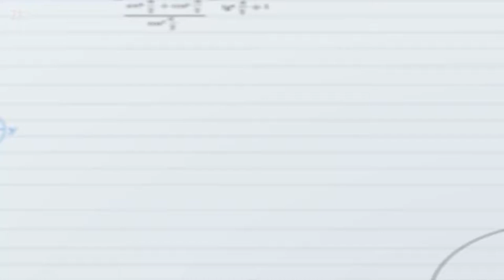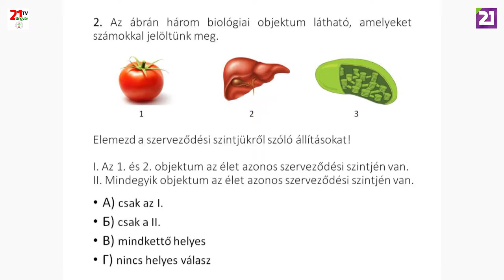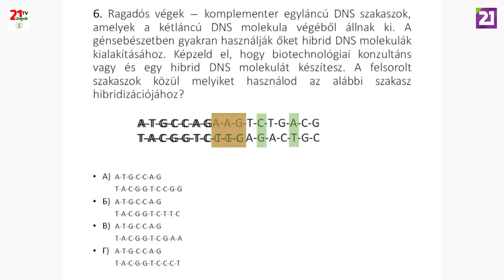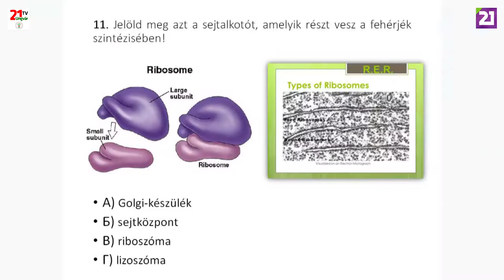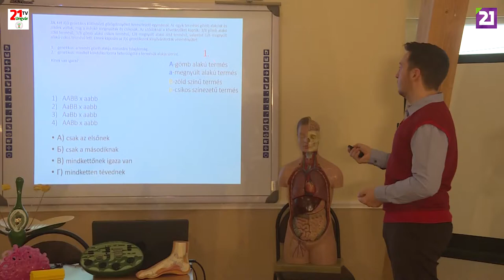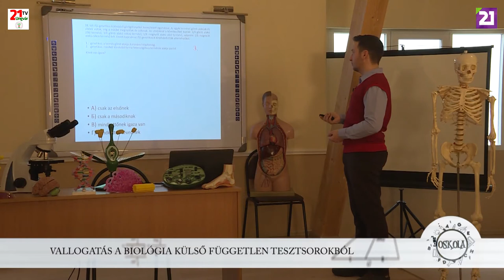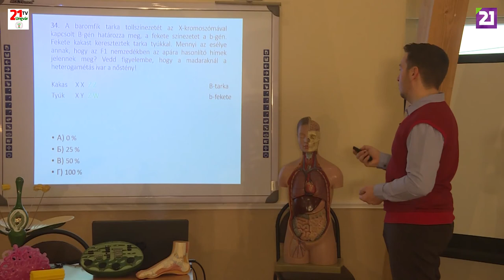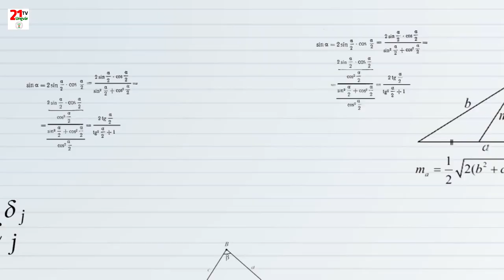TV21 UNGVÁR - OSKOLA. 29. ADÁS ZNO- BIOLÓGIA (2019.05.09.)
Az táplálkozási lánc, sejtközi anyagok, szerves organizmusok és még sok tényező amelyek nélkül elképzelhetetlen lenne a ma ismert világunk. Mai adásunkban Molnár Ferenc segítségével biológiai kérdésekkel fogunk foglalkozni. Tartsanak velőnk az Oskolában és tanuljunk együtt!